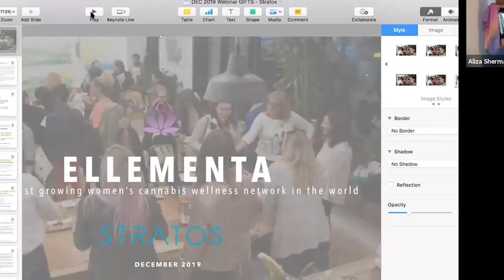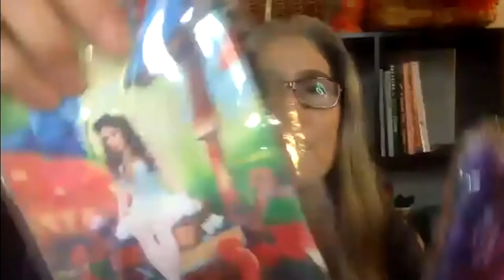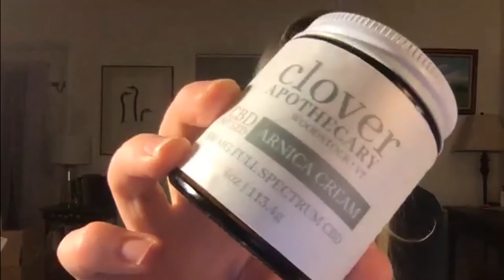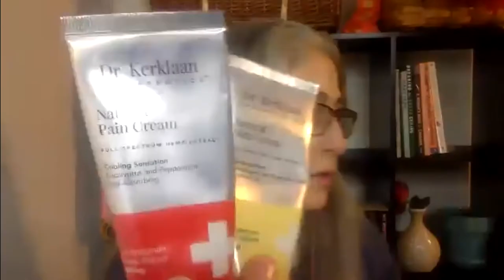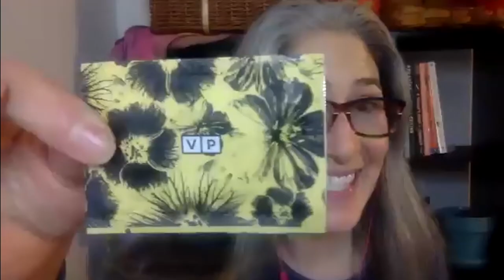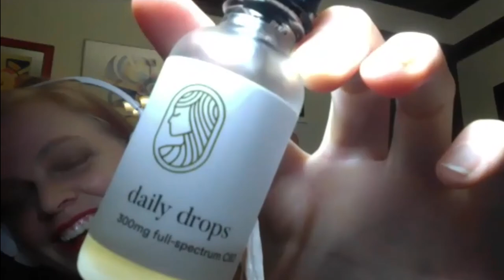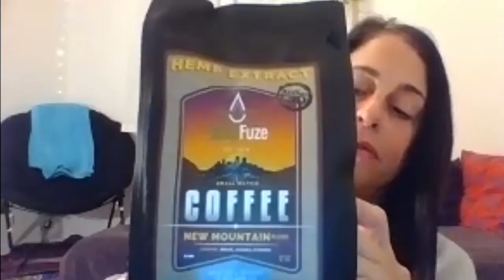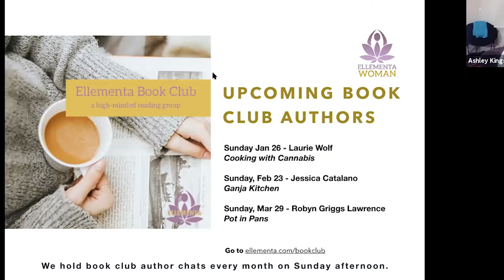Gift Giving with Ellementa Founders and Lizzi Post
Meet the 3 founders of Ellementa - Aliza Sherman, Melissa Fierce, and Ashley Kingsley - who have been testing CBD and cannabis products for the last three years.

They will talk about their personal favorites and other great products they have tried and make some recommendations for last-minute gift items - for you or someone you know - including some perfect stocking stuffers!

With a special guest appearance by Lizzie Post, author of Higher Etiquette, sharing some of her favorite gift-giving etiquette tips!

Stratos is powered by the mission to help people. They want to help people live healthier and experience relief by offering safe, pure, and reliable cannabis and hemp products they can trust. They use pharmaceutical guidelines when creating their tablets, tinctures, and topicals, resulting in a product with the same accuracy, cleanliness, and reproducibility as many over the counter and prescription drugs.